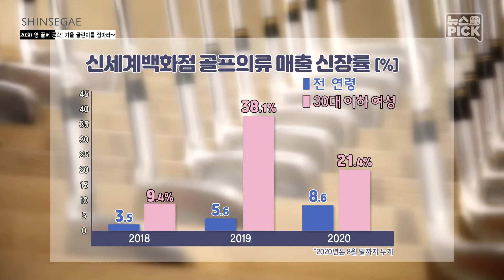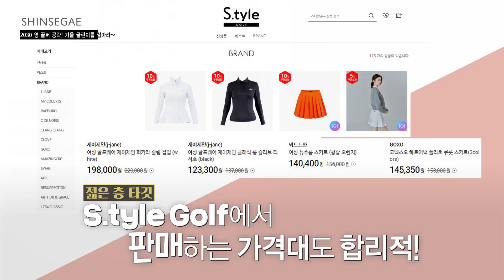2030 영 골퍼 공략! 가을 골린이를 잡아라~ | SCS뉴스PICK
골린이들 집중~~
2030 영 골퍼를 위한
골프의류 편집숍 S.tyle Golf가 론칭했습니다!

스타일을 놓칠 수 없는 당신을 위한
감각적인 골프웨어를 찾는다면?

골프 실력만큼 스타일도 UP! UP!
나만의 스타일을 찾으러 S.tyle Golf로💨